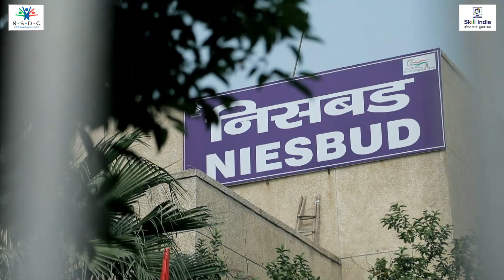Job Abroad | NSDC International | Niesbud Entrepreneurship Scheme | promo-149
NSDC International की पहल से, देश के युवाओं को विदेश में जाॅब मिलने में हो रही है आसानी, प्लेसमेंट कराने में NSDC International  करता है पूरी मदद। निसबड के रिसेटलमेंट प्रोग्राम के ज़रिये सेना के रिटायर्ड सैनिक बन रहे हैं उद्यमी। जानने के लिए देखिए कार्यक्रम आपकी बात। सिर्फ दूरदर्शन पर, हर शनिवार, सुबह 09.00 बजे।